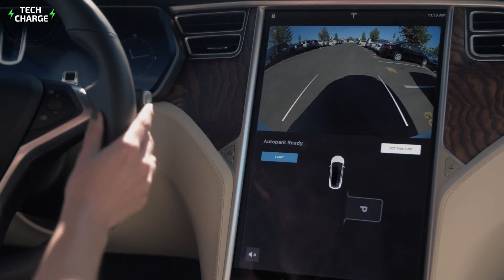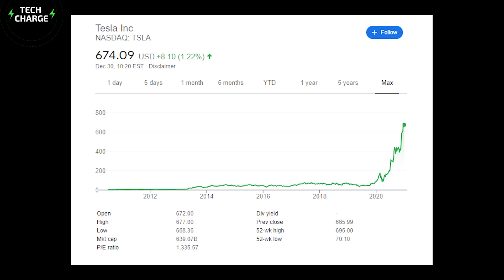New Tesla Cars & Gigafactory - The Future Of Tesla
Hello Everyone! Welcome back to Tech Charge. Tesla has emerged as the most valuable car company in the world in 2020 and the Tesla 2021 plans look good enough to increase the company’s lead in the electric vehicles industry over its competitors. Many of the existing and potential customers are looking forward to the announcement of Tesla New Cars in the coming months. Elon Musk 2021 plans already include the announcement of new vehicles that will further improve the outstanding lineup of vehicles that Tesla is currently offering. Among the various other things to look forward to for Tesla fans, the production of the Tesla roadster stands out thanks to the crazy Tesla roadster 0-60 1.9 second acceleration. This insane Tesla roadster acceleration will make it the quickest production car in the world. Other than the Tesla Roadster 2021, the Tesla 2021 cars will include a new Model S, a new Model X, Model 3, Model Y 2021, Cybertruck, Tesla Semi, and maybe Tesla van as well. Tesla will also be announcing an affordable compact car that will be called Tesla Model C or Tesla Model 2.

During the previous years, we have seen Tesla's future predictions being proved wrong by the company. Tesla has a habit of over-delivering and we hope that this trend will continue during 2021 as well. Tesla has planned the expansion of the Shanghai GigaFactory in 2021. The company also looks set to start production from The Berlin GigaFactory and the Texas GigaFactory during the year. If everything goes according to Tesla’s and Elon Musk’s plans we can expect Tesla to become a trillion-dollar company during 2021. That is why many people are already giving crazy Tesla 2021 stock predictions. We will have to wait and see how things unfold during 2021.

Search Terms;
New Tesla Cars & Gigafactory
The Future Of Tesla Cars
Tesla Factory In Texas
Tesla 2021 Plans